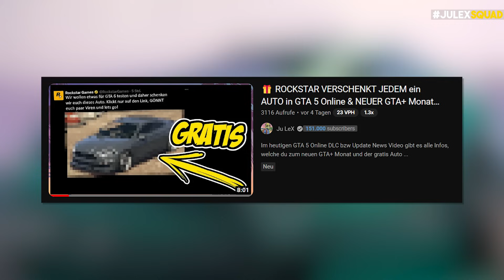NEUE FUNKTION zum AUTO KAUFEN + Neue Eventwoche in GTA 5 Online | GTA 5 News Deutsch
Im heutigen GTA 5 Online DLC bzw Update News Video gibt es alle Infos, zur neuen Eventwoche von GTA 5 Online inkl.

➖ Empfehlungen ➖

🛒➥ Auf Amazon shoppen geht hier am leichtesten:

➖ Kapitel ➖
00:00 Intro
00:15 Geld machen in GTA Online
00:38 Rabatte in GTA Online
01:08 GRATIS Autos inkl. Casino Fahrzeug
02:12 Wochenherausforderung
02:25 Schrottplatzheists
04:00 Besondere Rennen
04:16  Testfahrzeuge
04:47 Meinung

➖ Meine Musik ➖

➖ Rechtliches ➖